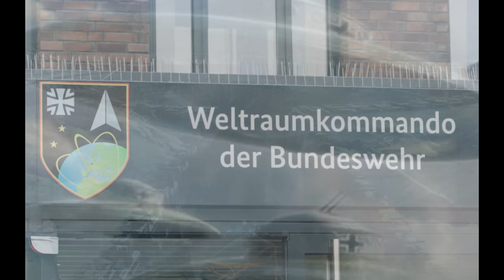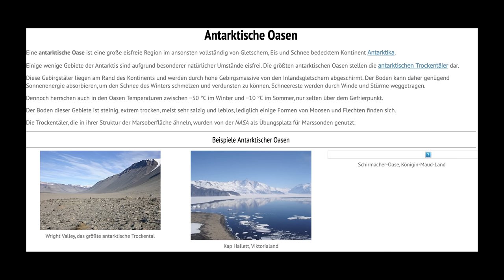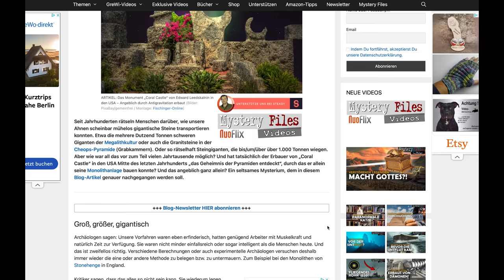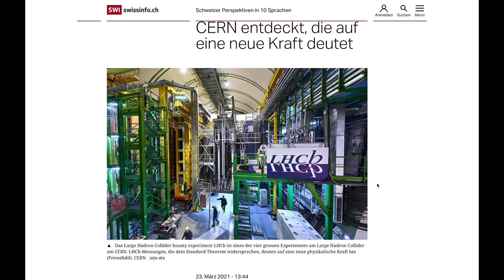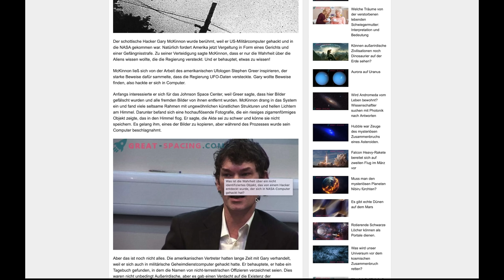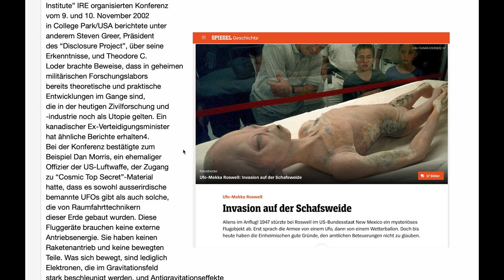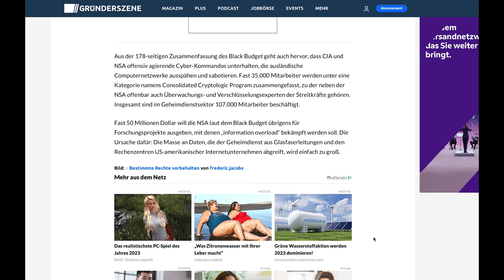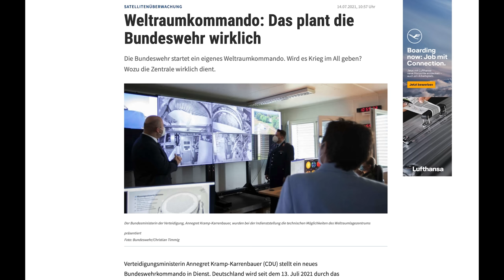Antarktis Deutsche Area51 freie Energie Antigravitation US-Regierung Geheime Forschung KlappspatenTV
Herzlich willkommen zu einer weiteren Folge von KlappspatenTV. Diesmal: Antarktis Deutsche Area51 freie Energie Antigravitation US-Regierung Geheime Forschung KlappspatenTV

►►► Dokumentation
Antarktis Deutsche Area51 freie Energie Antigravitation US-Regierung Geheime Forschung KlappspatenTV. Ist die Antarktis und insbesondere Neuschwabenland die deutsche Area51? Gibt es unter dem ewigen Eis eine geheime und alte Zivilisation. Was hat es mit den Ufo Sichtungen der US Navy die durch das Pentagon bestätigt wurden auf sich? Stürzte in Roswell ein deutsches Ufo ab oder war es eine geheime Entwicklung der US Streitkräfte die von den deutschen erbeutet wurden? Was haben die besten Hacker der Welt wirklich in den geheimen Unterlagen der NASA entdeckt und warum bearbeitet die NASA Bilder für Google Earth? Es gibt zu viel Ungereimtheiten über diese Thema und diese Ungereimtheiten werden von Politikern bestätigt und von Hackern aufgeklärt. Was ist dran, wir prüfen die Fakten in dieser Dokumentation. Keine Gewähr auf Vollständigkeit.

Quellverzeichnis: Quellen im Video ersichtlich

►►►Mein Equipment

►Bushcraft

3er-Set Feuerstein-Blöcke aus Magnesium Feuerstahl

Jetboil Gaskocher

►Textilien
Carinthia HIG 3.0 Jacket schwarz 2020 Funktionsjacke

LeoKöhler Kommando Hose schwarz
ClawGear Raider MK.IV leichte vielseitige Einsatzhose
Clawgear Mk. II Instructor T-Shirt Schwarz

►Kamera
Panasonic LUMIV FZ300

Smallrig Käfig

►Ton

►Licht